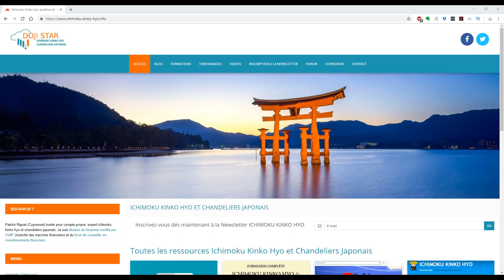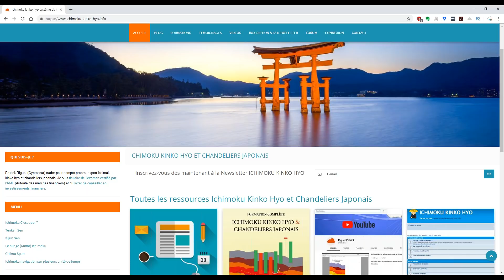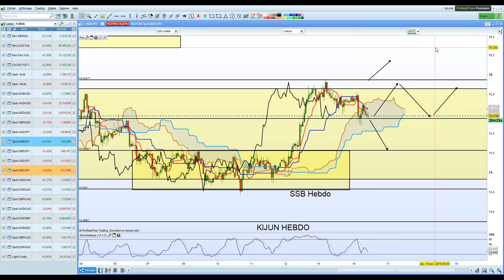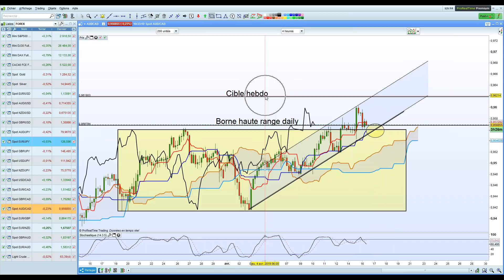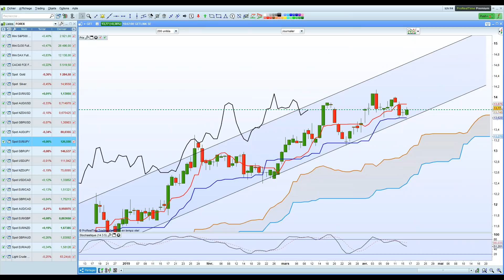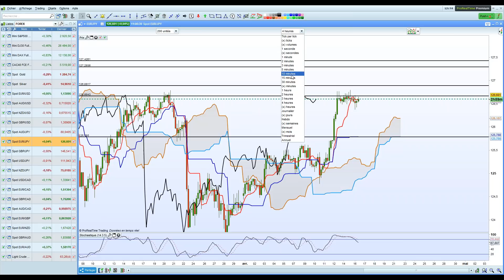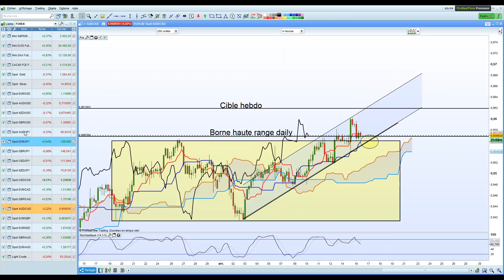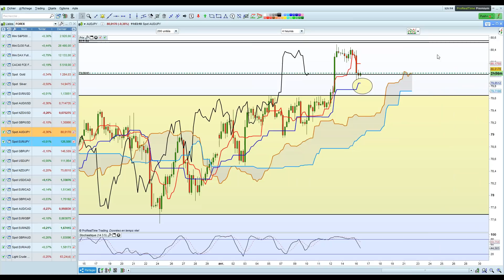Ichimoku kinko hyo revue de marché du 16 avril 2019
Analyses et plans de trading ichimoku kinko hyo de l'EURUSD, NZDUSD EURJPY AUDACAD du CAC40 DAX SP500 DOWJONES des actions Getlink Teleperformance Aperam Société Générale Transgène...